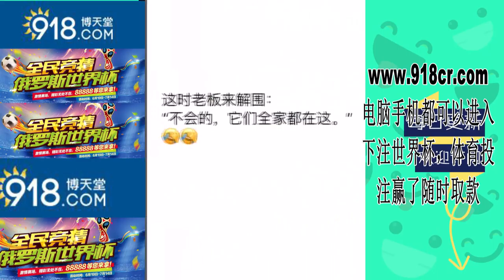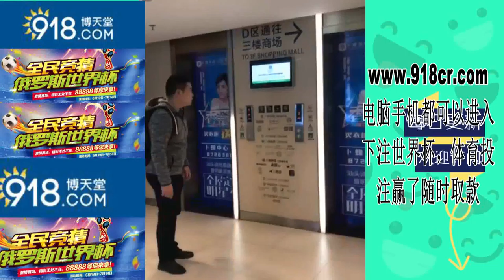2018世界杯经典瞬间【抖音】能不能不要这么饥渴，看到美女就去亲，这下尴尬了吧，哈哈